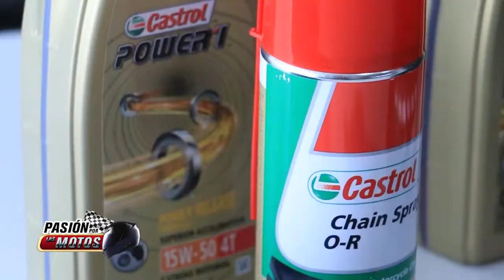Pasión por las Motos, preparación Copa Power 1 Segunda Fecha 2022